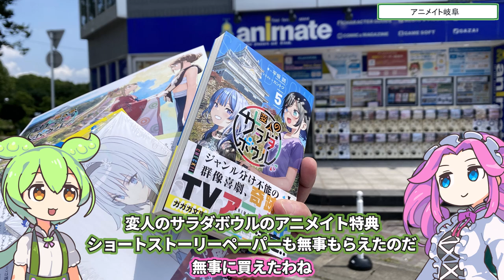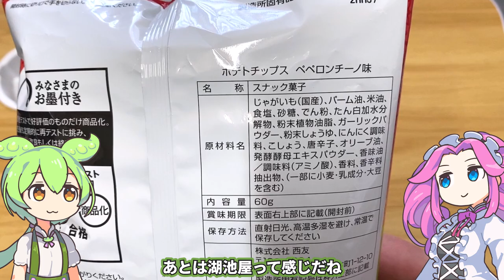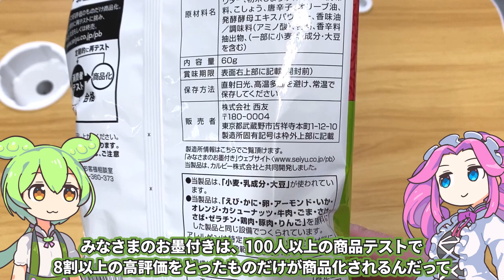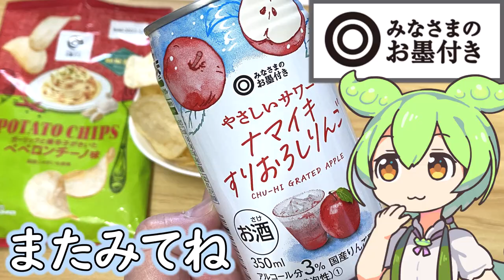アニメイト岐阜と西友（岐阜華陽店）に行ってきた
こちらは「maryu4492サブチャンネルのほう」になります。

7月は岐阜県出身の平坂読先生の「変人のサラダボウル」、白鳥士郎先生「りゅうおうのおしごと！」の新刊が発売されたので
アニメイト岐阜に行き買ってきました。
その帰りに、この近くにあるという西友に寄ってみることにしました。

【参考】
変人のサラダボウル（小学館）
みなさまのお墨付き ポテトチップス ガーリックと唐辛子がきいたペペロンチーノ味（西友ネットスーパー）
みなさまのお墨付き やさしいサワー ナマイキすりおろしりんご（西友ネットスーパー）

（立ち絵）坂本アヒル
im10788496/im10791276
（楽曲）甘茶の音楽工房/「楽しい麦畑」「フルーツパフェ」